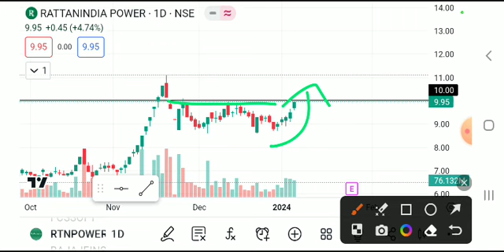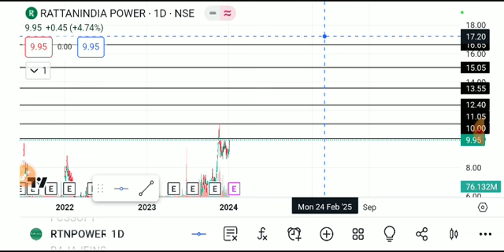rattan power share latest news , rattan power share target, ratanpowerindia sharelatest news